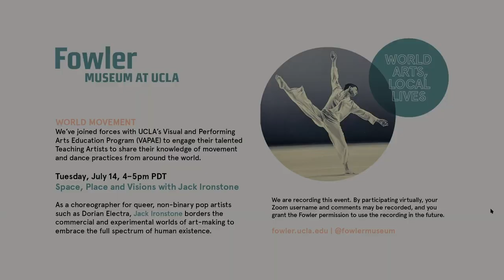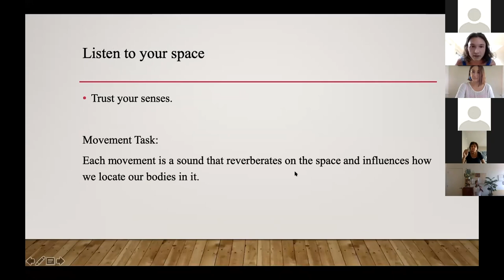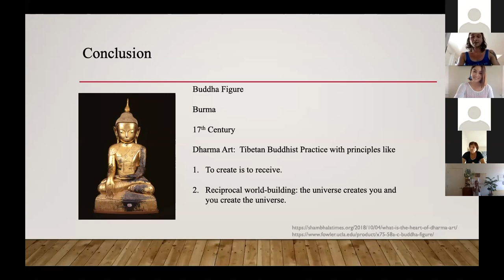Space, Place and Visions with Jack Ironstone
Explore Tibetan improvisational techniques that enhance sensory awareness. Barbara Dilley’s Five Eye Practices expands a dancer’s use of the eyes during improvisation. Dana Reitz’s Space and Place thesis asks a dancer to “listen” to their space and respond with their entire body. Let’s move together to feel free!

Born and raised in Los Angeles, Jack Ironstone (he/she/they) began their formal dance education at the Los Angeles County High School for the Arts. After attending the Juilliard School, they finished their degree as a graduate of the UCLA Department of World Arts and Cultures with a minor in Visual and Performing Arts Education. As a choreographer for queer, non-binary pop artists such as Dorian Electra, they border the commercial and experimental worlds of art-making to embrace the full spectrum of human existence.